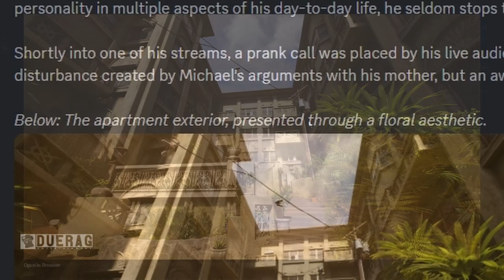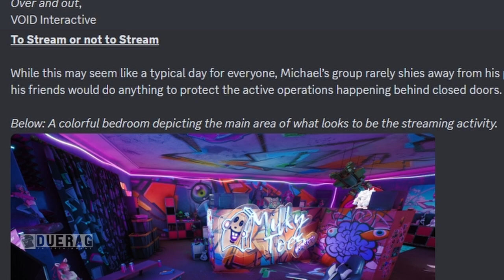READY OR NOT Shows Off its NEWEST LEVEL thats been Requested For Ages!!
Ready Or Not News! The Developers of Ready or Not have come out with another Briefing! Briefing #55

Songs Used;